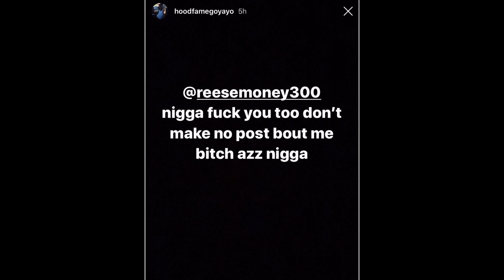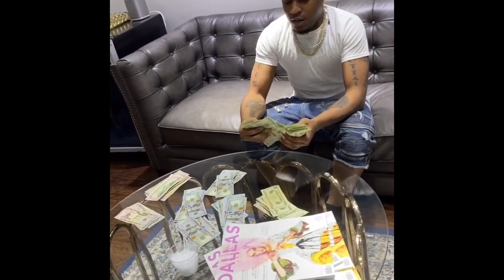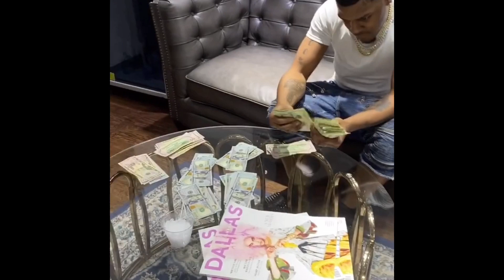Go Yayo Calls Out Chief Keef, Glo Gang, Boogotti Kasino & Lil CjKasino Over Chain SNATCHING Rumors